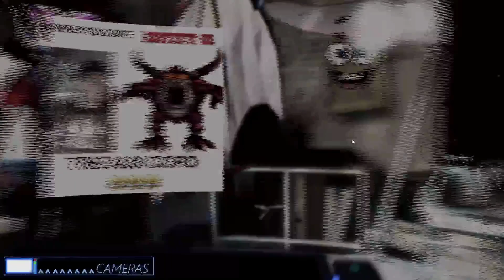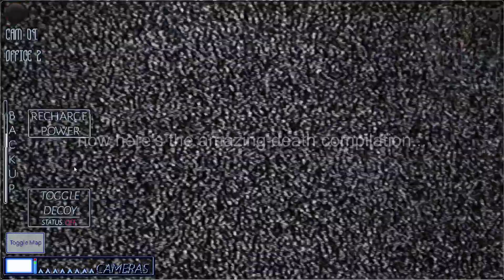The Abandoned Factory: Gears Of Entropy | You Stupid Custom Night Challenge + Death Compilation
This was actually worse then the all max mode. The deaths here aren't much but it was still more annoying then the all max. The strategy here is focusing almost all on penny. Keep luigi nowhere past cam 1 and never refill the backup power unless It's either for your taser or you have the extra time to refill it. Be wary of pulling down your camera pad in fear of the train that shows up, which not only kills you if you don't pull it back up but closes your game. If waluigi comes up and you pull down your camera pad and the train AND penny show up in the office, either accept fate or click penny away, pull the camera up and put it back down. The night is very stressing so it can be hard to keep track of everything with relative ease. You may see arachnpeach and yoshi in the cameras, but they never attack you. This is I believe one of the best FNAW games out there, and one that is criminally underrated. Great challenge, amazing polish, and really cool things are hidden within the series, cause this is a trilogy.